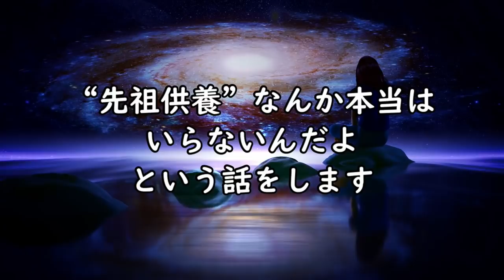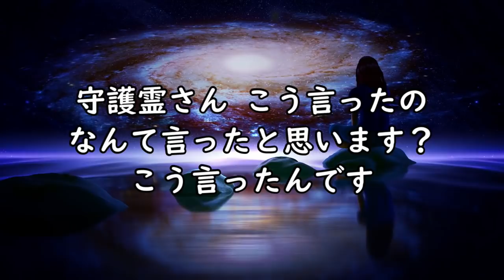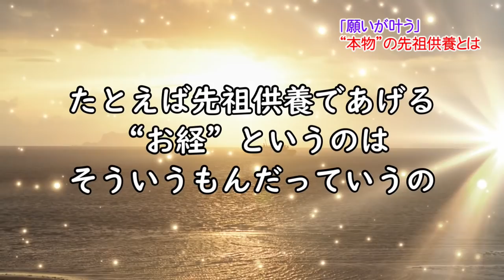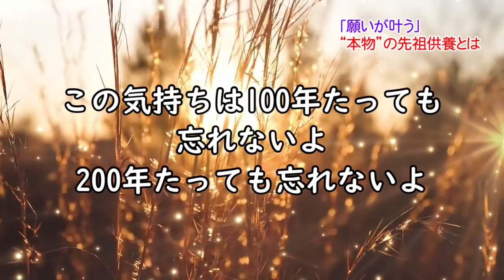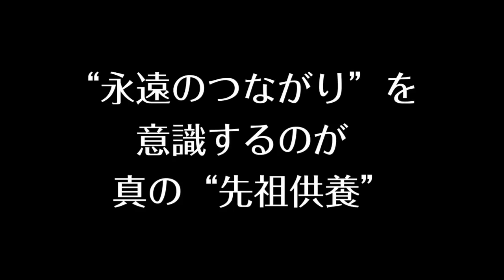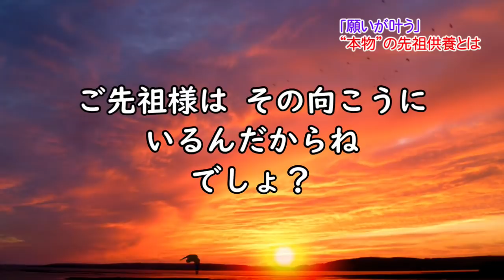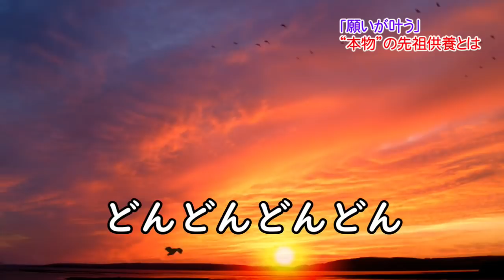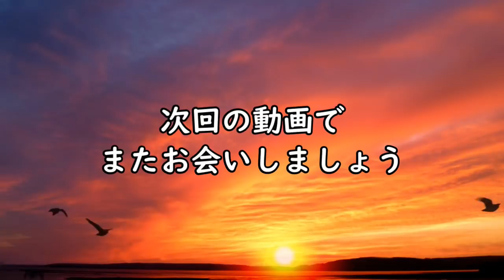先祖供養を間違えるとどうなる？守護霊さんにインタビュー。正しい先祖供養とは。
ご先祖様が満足する供養は
お金は掛かりません。

お墓でも仏壇でもなく〇〇。

答えは分かると思いますが
ご先祖様の加護というのは
これからの時代に本当に大切。

目に見えない「運」を
守ってくれるのは守護の神霊祖霊。
今日の動画はそういうお話です。

最強の守護霊さんにチャンネル合わせてみたら“幸運体質”になりました

もっと“守護霊さん”のことを知れば今日から運がドンドン良くなります。

☆案内人いけだ法弘がお届けする
“良い氣”が貯まる氣のお手紙（無料メルマガ）
幸運を招くヒントや、目にみえない世界の話、 読者から届いた不思議な話

☆案内人いけだ法弘が教える

陰宅風水は“生まれ直し”＝　再生の法

動画素材: Videezy.com